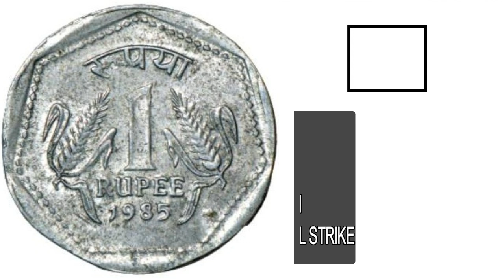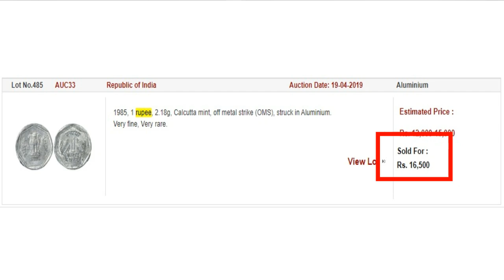ரூ.1 அலுமினிய நாணயம்: எவ்வளவு அரிது? என்ன விலை மதிப்பு? Rs.1 Aluminium coin Rarity, value |payitru